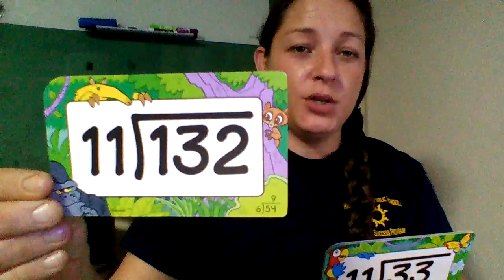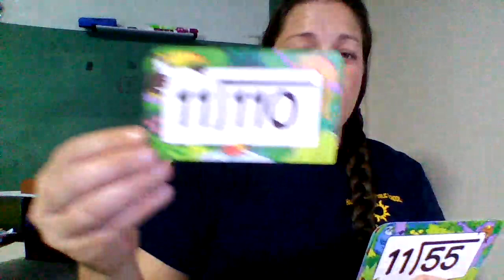11s Facts Division Drill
Use this short video to drill yourself with Division with the 11s!
Do this each day Monday through Thursday!